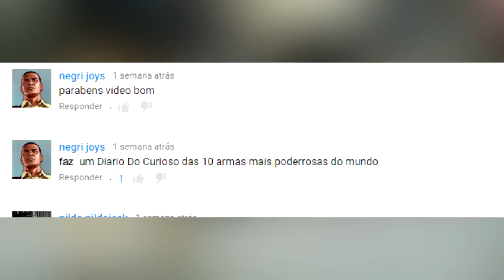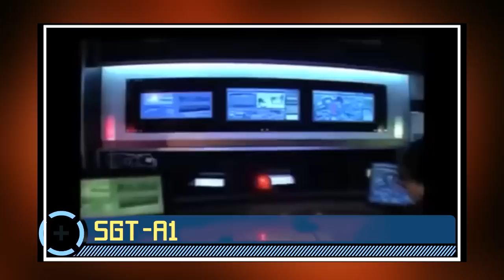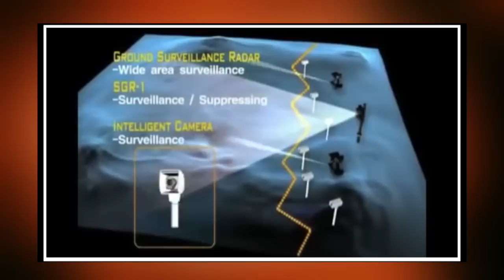As 5 Armas Mais Poderosas do Mundo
Desde o Schwerer Gustav, uma espécie de canhão ferroviário alemão, até as modernas criações, a humanidade nunca mais conseguiu viver sem elas... as armas. Conheça as 5 armas mais poderosas do mundo.